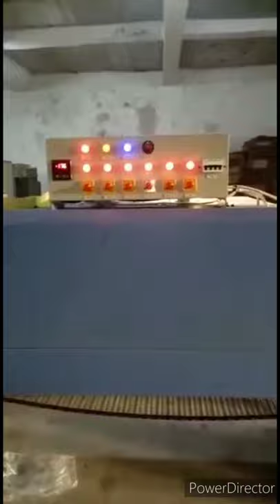Water Bottle Plant Project Report, Isi Ro Plant Project Report, Bottling Plant Full Setup details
03:55
Water Bottle Plant Project Report

PROJECT REPORT. FOR. BIS APRUVAL. ISI MARKED PECKAGED WATER. BASED ON. R.O.MINARAL DRINKING WATER. TRUNKEY PLANT. PROJECTED
Mineral Water Plant Cost can be calculated from the steps mentioned on this article … before you go to your chartered accountant who prepares your project report. … for 20 Ltr Jar Plant” or “How much Money is required for a 1 Ltr Bottle Plant“.
Sizes range from small single serving bottles to large carboys for water … set-up the plant besides that must aware of type of treatment required for water source … for handholding services viz. application filling / project report preparation,

BOTTLING PLANT PROJECT REPORT   PLANT CAPACITY PER ANNUM The unit is proposed to produce 28.5 lakh bottle (1 liter) of packaged drinking water per annum. PROJECT REPORT. FOR. BIS APRUVAL. ISI MARKED PECKAGED WATER. BASED ON. R.O.MINARAL DRINKING WATER. TRUNKEY PLANT. PROJECTED Mineral Water Plant Cost can be calculated from the steps mentioned on this article … before you go to your chartered.

Drinking Water Plant Project Cost
Since the drink treatment involves application of up-to-date technology, value issue becomes extremely vital.
Analysis of drink plant value by certified specialists is needed before taking any judicial decision.
Experts scrutinize each aspect at Bottling India Projects Aquafilter to deliver more reliable and methodical solution for the same.
If you look for to put in drink plant project on industrial/commercial or domestic scale, there are several factors you need to consider utterly.
Cost is amongst such unavoidable factors. Having a good plan concerning investment needed for plant installation and its maintenance is 0.5 the battle won.
Our specialists support you in obtaining a good plan concerning utility expenses, documentation expenses, engineering expenses and different value factors to urge a tentative figure you’d need for plant installation.